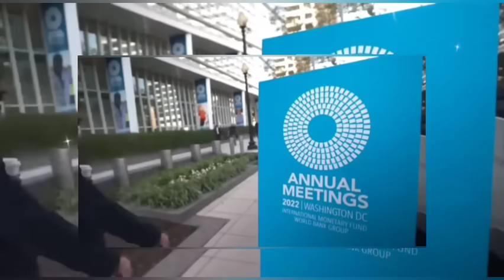Results Come After PTI Protest | Imran Khan's Bail Petition In IHC | Shah Mahmood Qureshi| Bani Gala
Results Comes After PTI Protest | Imran Khan's Bail Petition In IHC | Shah Mahmood Qureshi|Bani gala
adialajail
imran khan
imran khan
pti
pti bat
elections
pti latest
pti vs pmln
pti symbol
pmln vs pti
pti leader
pti lawyer
pti tigers
pti leaders
pti vs pml-n
latif khosa
pti lawyers
chairman pti
pti official
pti election
pti good news
pti's meeting
big plan of pti
election 2024
breaking news
pakistan breaking news
news
news today
today news
headlines today
headlines,news headlines
today headlines
headline news
nawaz sharif
maryam nawaz
Supreme court
adiala jail
adiala jail news
adyala jail
imran riaz
shoaib shaheen
press conference
barrister gohar